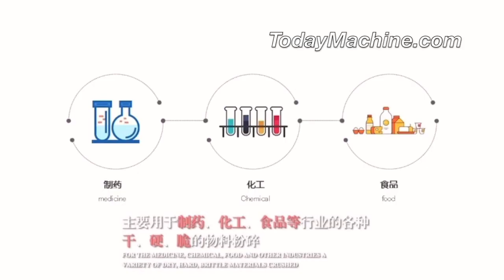Nuts Dry Mushroom Fruit And Vegetables Universal Grinding Machine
Cocoa Bean Pepper Pulverizer Dry Herb Date Coriander Seeds Powder Grinding Machine
Stainless Steel Fine Powder Grinding Machine For Corn/Soy Bean/Herbs Flour
Salt Tea Coffee Bean Sugar Tea Corn Powder Grinder Grinding Machine
Soybean Corn Flour Mill Dry Commercial Grinding Machines Spice Grinder